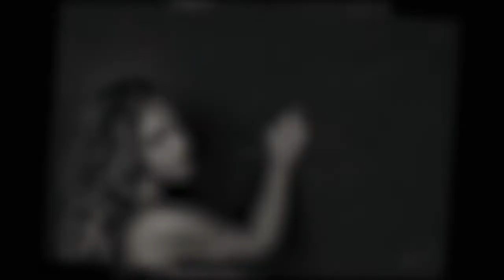French Kiss Energize VS Girly Party - Soirée Lady's Night au Bistrot D'aix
Tous les mardis soirée "Lady's Night" au Bistrot D'aix par French Kiss Energyze VS Girly Party & la Petite Bourgeoisie.